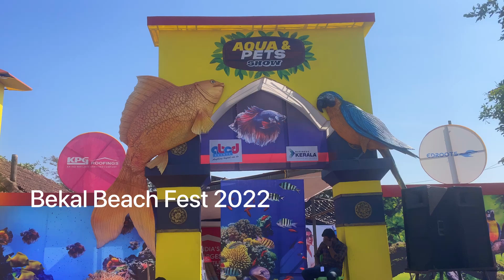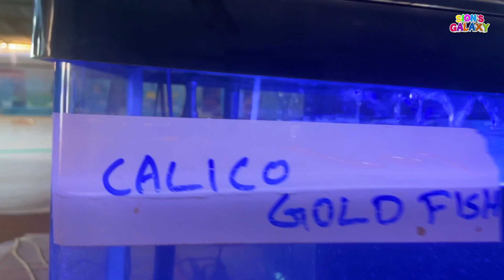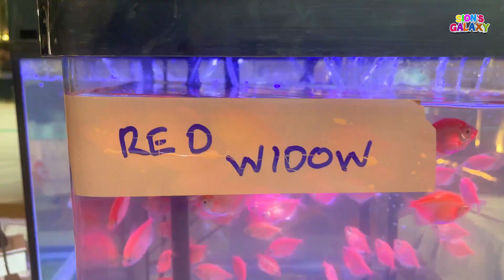The best Pet & Aqua Show in Kerala | Bekal Beach Fest | പക്ഷികൾ,മത്സ്യം, മൃഗങ്ങൾ എന്നിവയുടെ പ്രദർശനം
It is organised by Bekal Resorts Development Corporation (BRDC) in association with the District Tourism Promotion Council, Kudumbashree, Asmi Holidays, and the local self-government bodies in the district. In Kerala, festival dates are decided in accordance with the Malayalam calendar and the local traditions and customs.